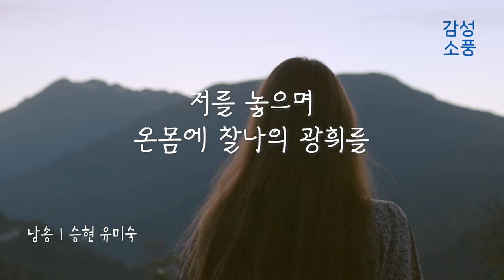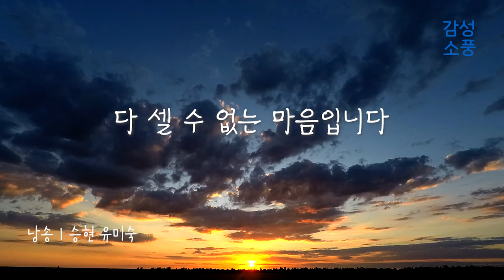사랑하는 동안 이곳은 늪지입니다｜낙수｜ 조정인｜시낭송｜좋은글｜좋은시｜한국인이 좋아하는｜시 읽어주는 여자｜승현 유미숙｜잠잘때 듣는｜오디오북 ｜감성소풍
낙수

    시 ·   조정인
 낭송 · 승현 유미숙

느리게 구르던 수차가 덜컹, 깊은 바큇자국을 남깁니다

사랑하는 동안 이곳은 늪지입니다

전선에 맺힌 빗방울 하나가 저에게 다가오는 때를 기다리는 동안

시간은 수밀도 익어가듯 깊어갑니다 말갛게 바닥을 탐색하던 빗방울이

깜박, 저를 놓으며 온몸에 찰나의 광휘를 두릅니다

빗방울이 제자릴 찾는 데는 삼천년이 걸린다는데 삼천년 너머,

빗방울 하나가 허공에 떨고 있었을 그날에도

하늘은 저리 푸르렀을까요?

연일 소소한 바람이 많아진 비 갠 오후 흰 종이 위에

-종일 나뭇잎이 웅성거린다, 적었습니다 깊어진 여백으로

물푸레나무가 들어섭니다 다 셀 수 없는 마음입니다

-- 조정인 시집 "장미의 내용" / 창비p.28